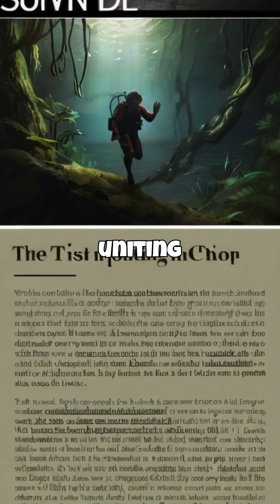What If We Found a Second Earth Worth Fighting For?whatwouldhappen